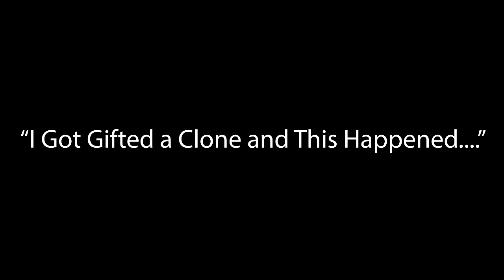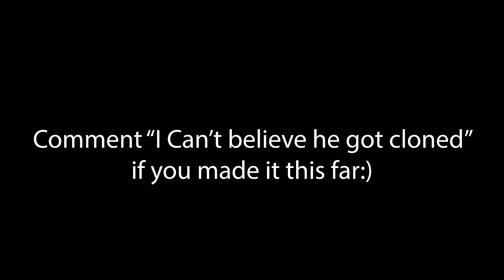I Got Gifted a CLONE and This Happened....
This is my personal Youtube Channel :) i love y'all
FOLLOW MY BOY RECORDING AND EDITING: @abail__ !!!
NLE CHOPPA meets clone CHOPPA!